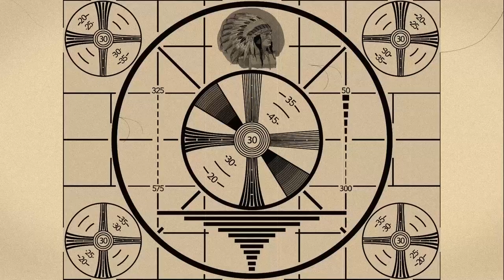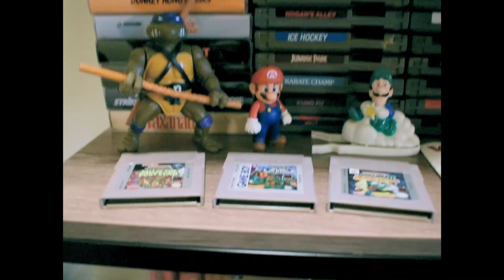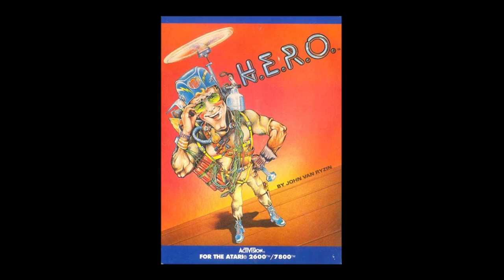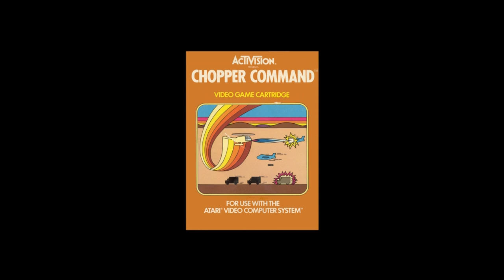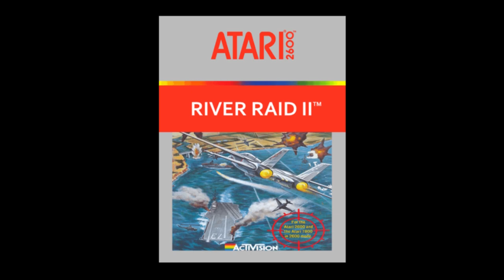The Best Atari Games You've Never Heard Of: 10 Underrated Titles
★Turn on [CC] with subtitles in 30 languages!
English, Icelandic, French, Arabic, Bulgarian, Italian, Thai, Vietnamese, Indonesian, Czech, Hebrew, Ukrainian, Chinese, Danish, Polish, Dutch, German, Portuguese, Korean, Turkish, Greek, Norwegian, Swedish, Hungarian, Spanish, Romanian, Slovak, Finnish, Japanese, and Russian.

If you haven't tried WhatNot yet but enjoy live streams and auctions, use my code to sign up and get $10 in credit.

All footage used is for review purposes.